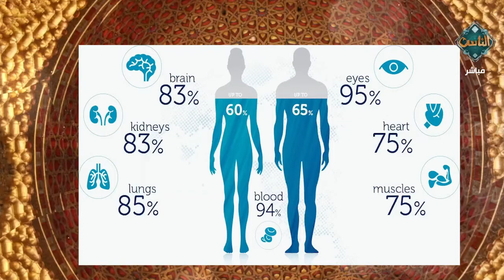الماء سر الحياة والصحة.. مش بس بيروى العطش ده ممكن يعالجك ويحميك من الأمراض